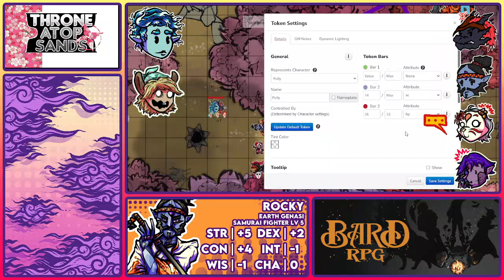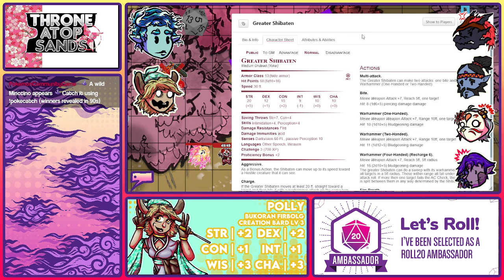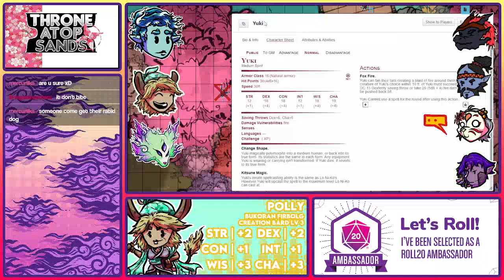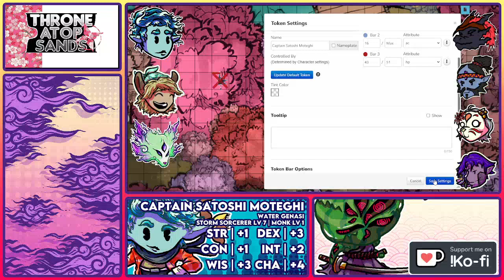[Throne Atop Sands] Session 23 - And I am their voice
Due to tech issues the ending had to be cut a bit short.